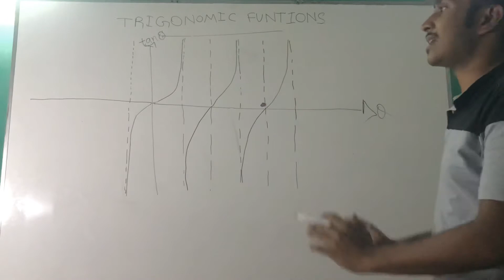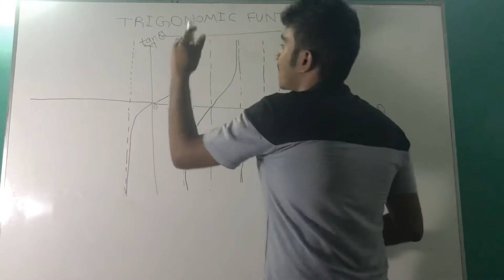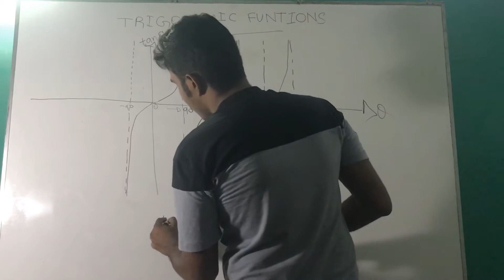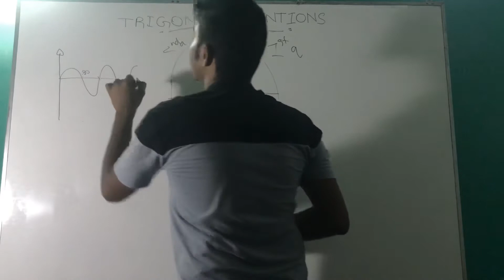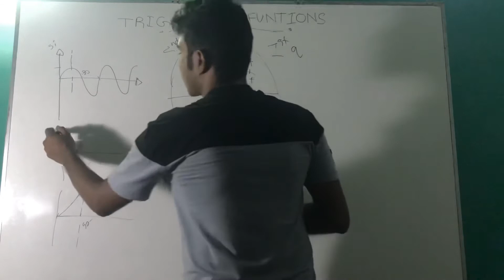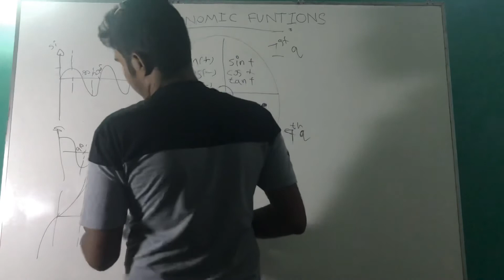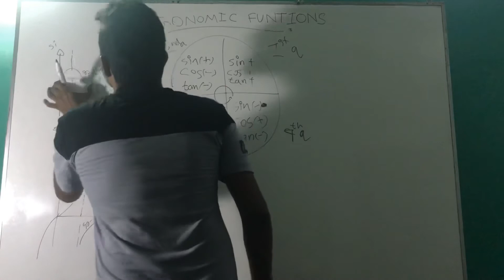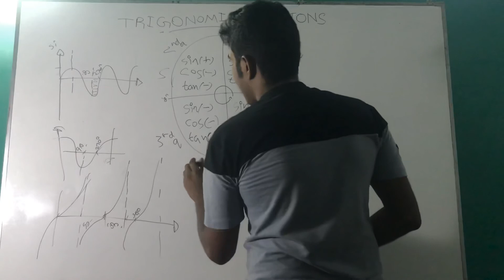Trigonometry Trigonometric Function (Mathematics) Part 3 - සිංහල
Welcome

Trigonometry
Trigonometric Functions